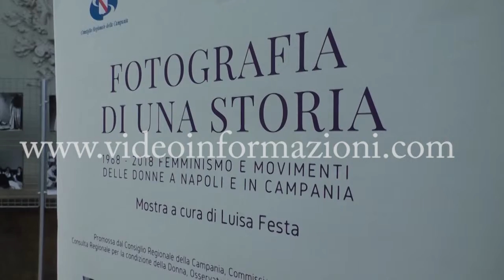Femminismo e movimenti delle donne in mostra alla Biblioteca nazionale di Napoli